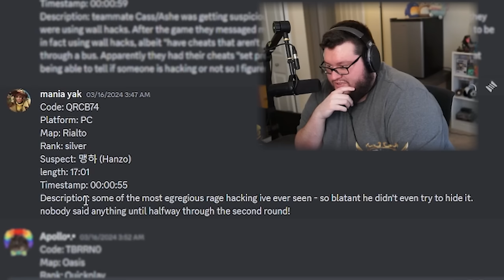This AIMBOTTING Hanzo Still Couldn't Hit A Shot In Overwatch 2